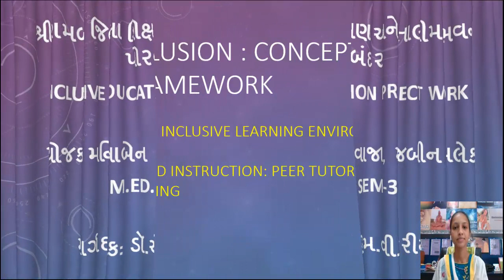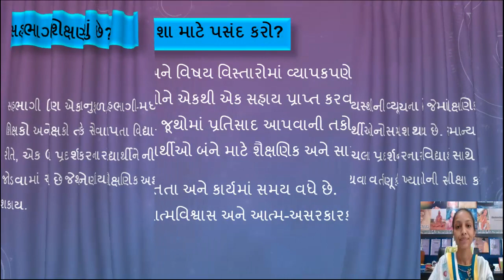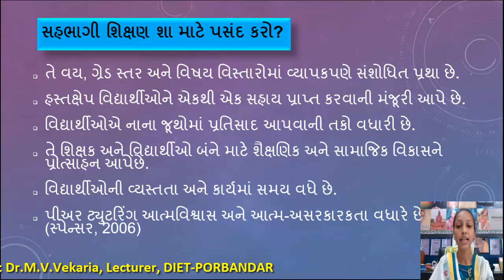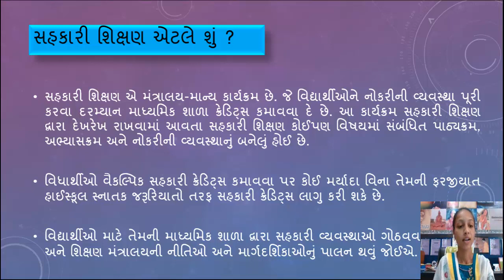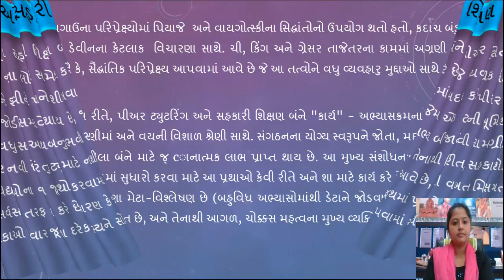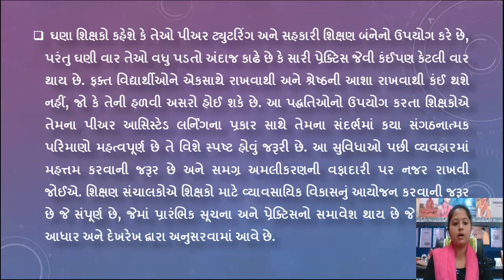Peer Mediated Instruction:Peer Tutoring, Cooperative Learning, Building Inclusive Learning Environm.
Inclusion: Concept and Policy Framewok
Peer Mediated Instruction:
Peer Tutoring, Cooperative Learning.
Building Inclusive Learning Environments.